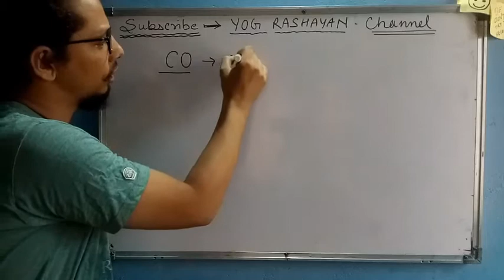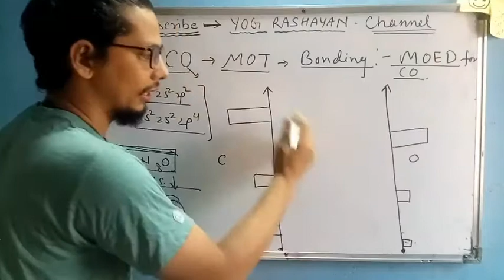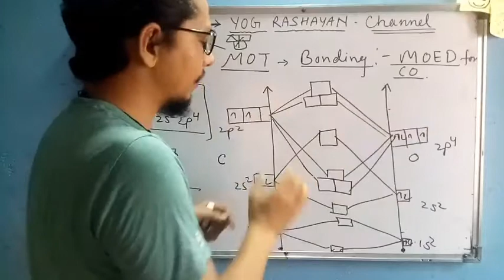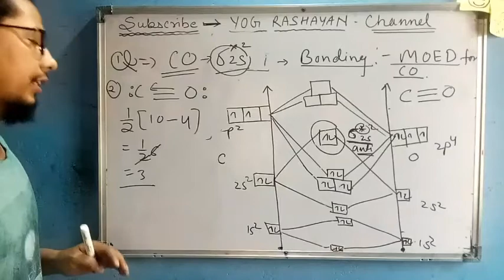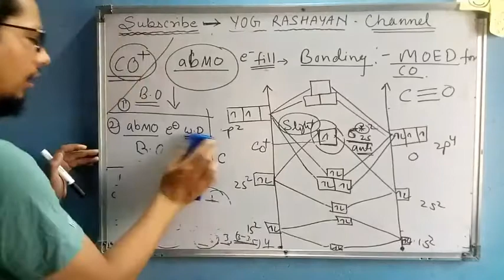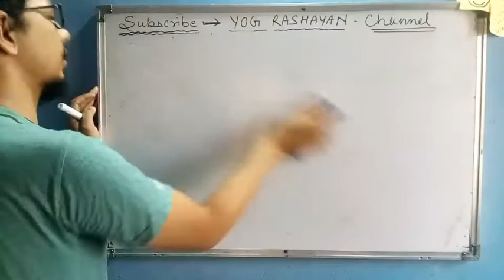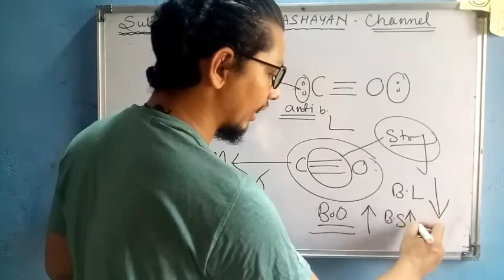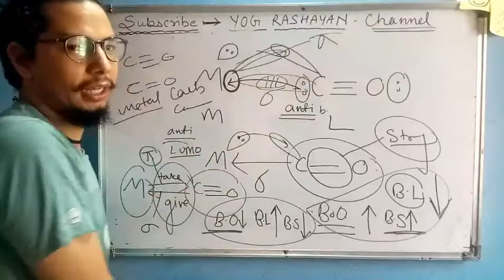Molecular orbital energy diagram for CO in detail || synergic effect in metal carbonyl